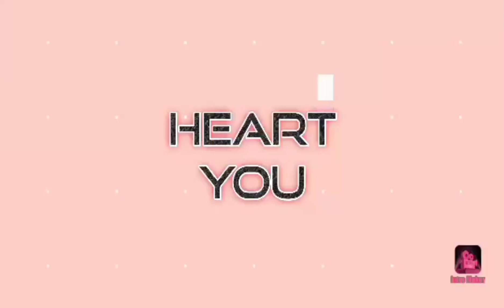surigao jeep keep distancing idea wow😘